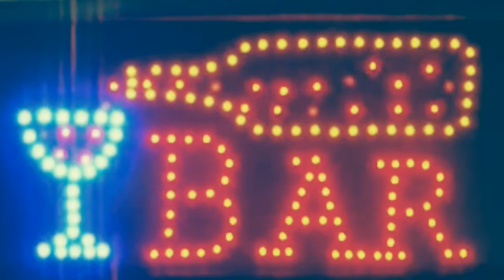Funky Band Style présente Spirit Funky